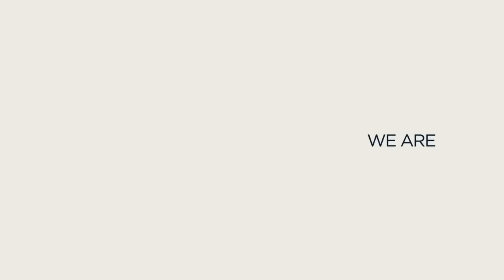Ireland Bowled Out for 38, Woakes takes 6, Leach Hits 92! | England v Ireland HIGHLIGHTS Lord's 2019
What a man Jack leach is! Who remembers his stellar performance v Ireland at Lord's last summer?